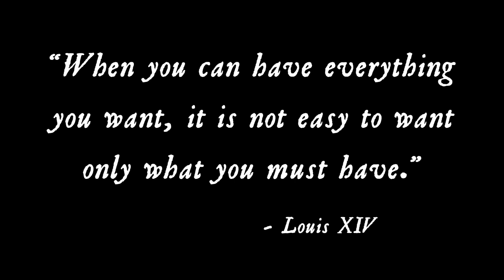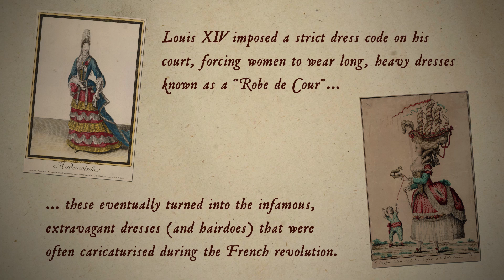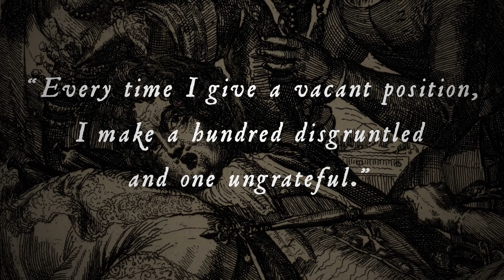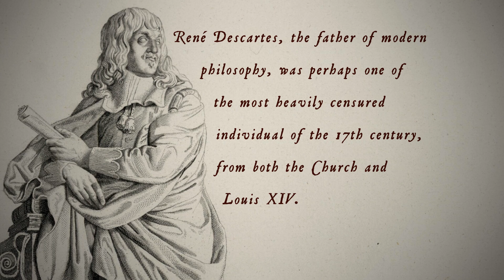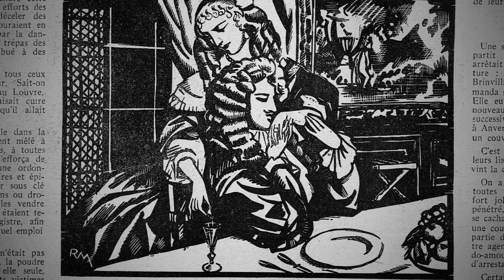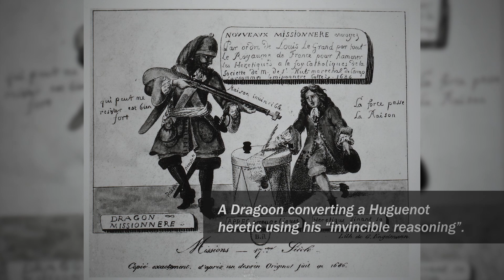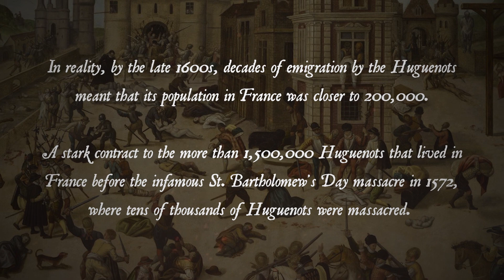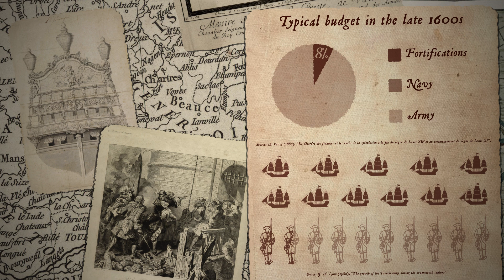The Sun King: Louis XIV - Part 2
He brought France to its highest splendor and made it a beacon of science, culture, and arts. It is under his reign, the longest reign in history, that France became the greatest power in Europe and would come to dominate the continent for the whole century, a century Voltaire would describe as “Le Grand Siècle” – the Great Century. The face even of Absolutism, builder of Versailles, it is no surprise that you are known as The Sun King, Louis XIV.

I know that there's a lot of controversy over whether or not Louis XIV said "I am the State". I've used it in the thumbnail because it's very well-known, but intend to discuss the uncertainty around the origins of this quote in a later video.

Hi there! This is Barris, a French – American that lived most of his life in France and is passionate about learning, exploring, hiking and cooking.

This, of course, will take a lot of resources and only you can make it happen!